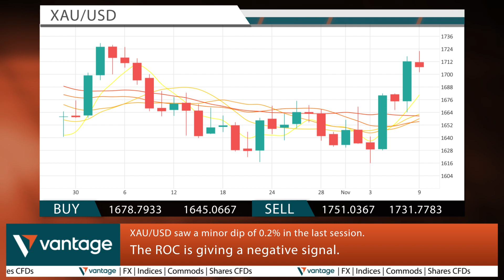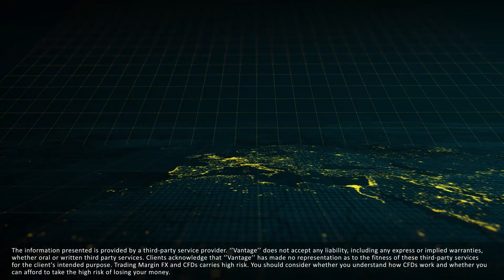Vantage Daily financial news 10 11 2022